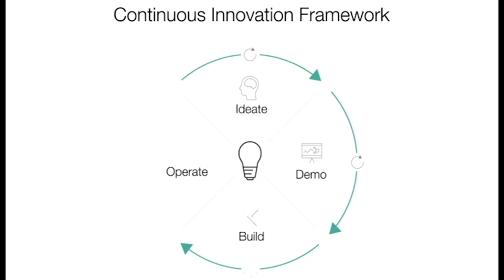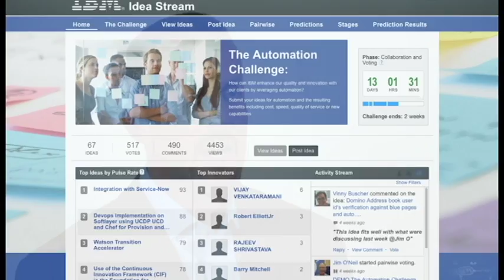IBM Idea Stream Powered by Spigit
IBM Idea Stream is a crowdsourcing platform powered by Spigit's cloud-based, mass collaboration software. It enables IBM to power ideation in their client's specific Continuous Innovation Framework engagement model.